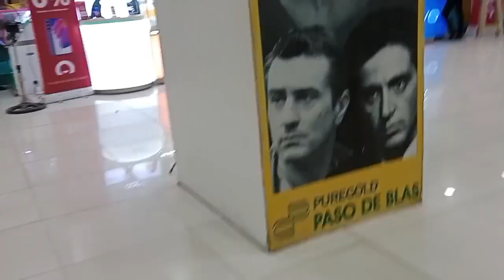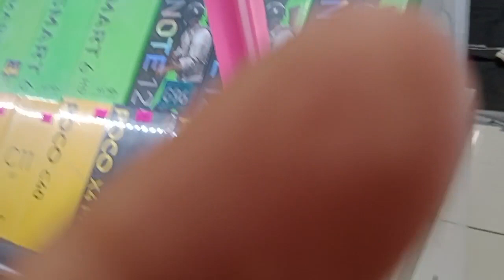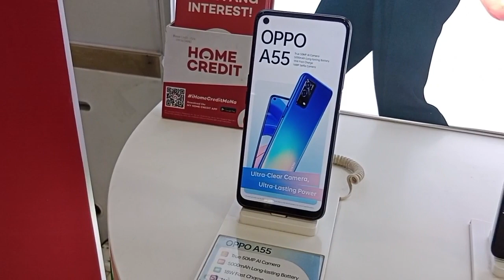NAG LUTU NG SINIGANG + BUMILI NG CELLPHONE l MARIA ARAGON